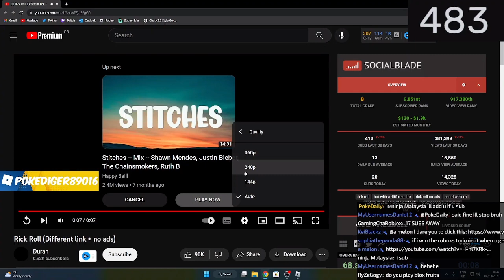I RICKROLLED A POPULAR STEAK MEMBER (PokeDaily) ON HIS LIVESTREAM!😹🤣😆🤡😛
This is a Clip From PokeDaily's Livestream and i clipped it and maded into a video pretty much, And i Rickrolled him lol!!